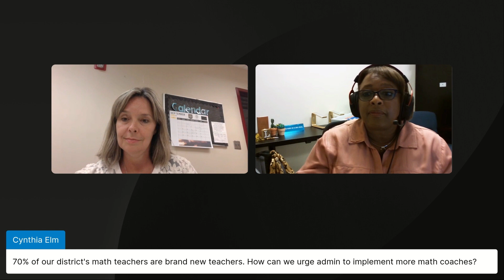(Gr PreK-12) Day 1 - Inquire & Inspire: Conversation with Experts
IES 2023 Math Summit - Inquire & Inspire: : Conversation with Experts

Introductions by Gina Broxterman, NCES

Panelists:
- Joleigh Honey, Conference Board of Mathematical Sciences (CBMS) Executive Board; Mathematics Vision Project; Open Up Resources
- Latrenda Knighten, NCTM President-Elect, East Baton Rouge Parish School System